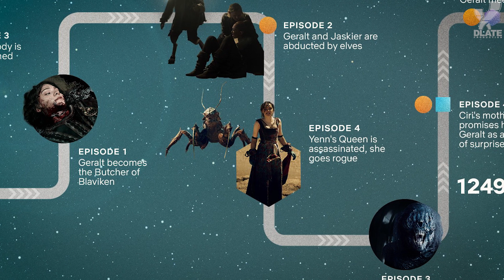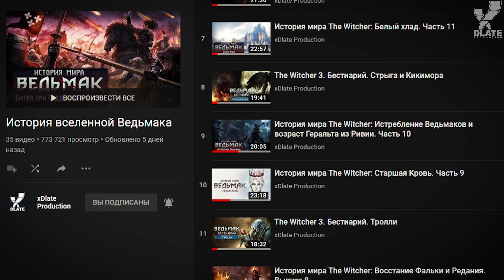Ведьмак от Netflix. Как относиться к хронологии мира?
Одной из главных претензий к сериалу был странный рваный таймлайн. И чтобы «расставить все точки над и» Netflix выпустила свою хронологию мира. Мы попытаемся разобраться с тем, как воспринимать эти данные, что делать с несостыковками, и можно ли информацию из сериала использовать в общепринятой хронологии мира.